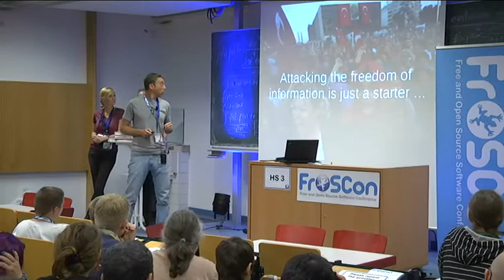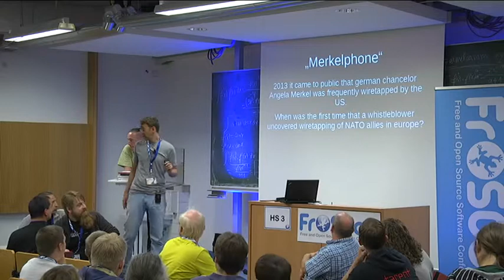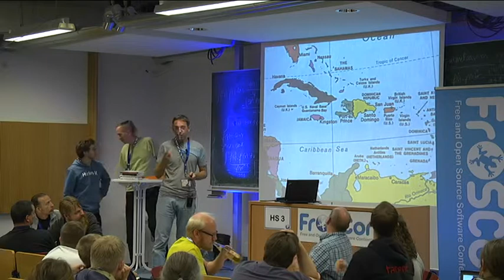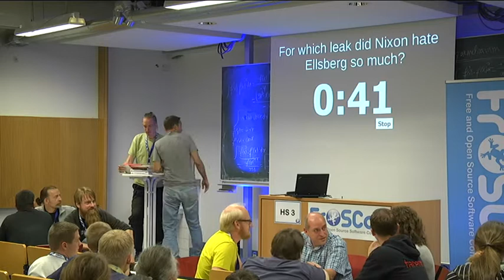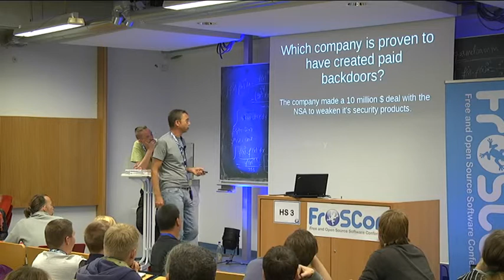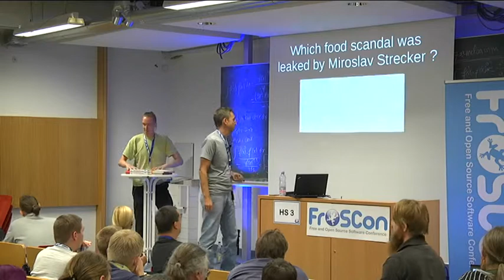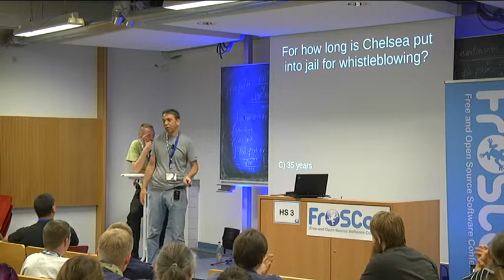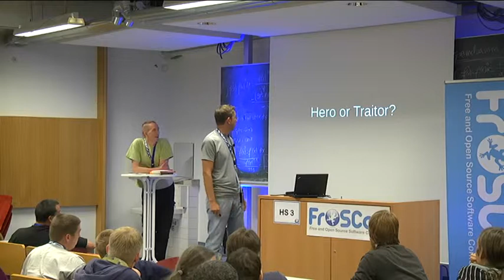Elmar Geese: Elmar's Whistleblower Quiz Show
Whistleblower stories are amongst the most important and exiting media events, many of them delivering cool plots for movies. But the real whistleblowers are to fast forgotten, regarding to what they did and how they payed for their courage. The Whistleblower Hall of Fame shall remind us of these people and what they idi and do for us.

The world is full of whistleblowers. When we read news, lots of them based on information leaked be internals. Most whistleblowers will stay unknown forever. But some have choosen to go into the public, sometimes it tok decades until their identity was unleashed.
There are dozens of exiting stories to tell. Almost everything evil has been more or less successfully attacked by people who put their ideals over their individual welfare.
These stories cover: Surveillance, Corruption, Murder, War Crime, Fraud. Lies, Arms Trade, Terrorism.
The lecture includes a "Whistleblower Quizduell" to entertain and inform the audience. Theire even a prices to be won...